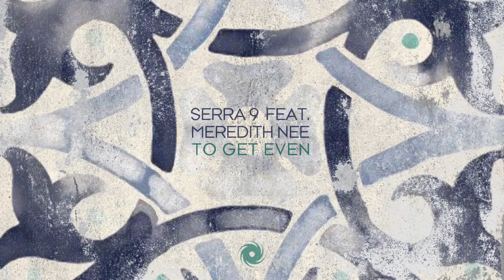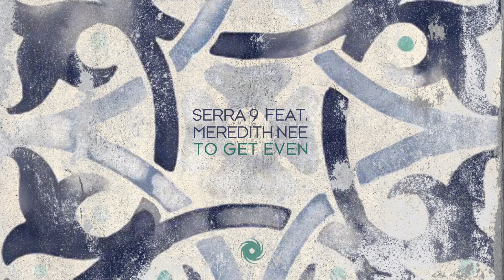Serra 9 ft. Meredith Nee - To Get Even (Extended Mix)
Swiss producer Pietro Serra, better known as Serra 9 teamed up with singer Meredith Nee resulting is this lush trance tune titled “To Get Even”. The package comes with an amazing more driving remix by Italian producer Andrea Quattrini p.k.a. Sunlight Project.